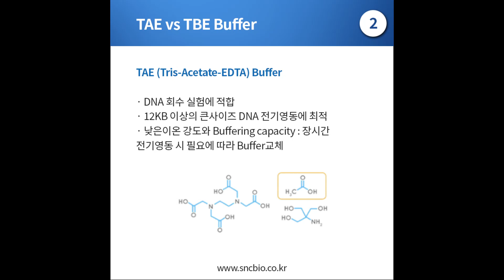TAE vs TBE Buffer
[에스앤씨 동영상 채널] @sncbio
에스앤씨 인스타와 함께 하는 생명과학 이야기

생명과학이 어렵다는 생각은 그만!!
에스앤씨와 함께 생명과학 마스터가 되어 보자구요👩‍🎓👨‍🎓

Buffer의 종류가 너무 많아요🙄
어떤 buffer를 사용해야 할까요❓❗